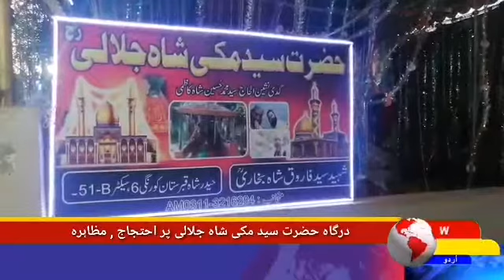Report by raja Baloch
درگاھ حضرت سید مکی شاھ جلالی کے گادی نشیں سید محمد حسین شاہ کو دلاور پٹھان کی طرف سے جان سے مارنے کی دھمکیاں دینے کے خلاف علاقہ معززین نے احتجاجی مظاہرہ کیا۔
احتجاجی مظاہرہ پیر مفتی یوسف سیفی۔ مولانا غوث بخش مہروی۔ وڈیرہ غلام سماں۔ پنہوں کلمتی و دیگر کی رہنماٸی میں درگاھ کے احاطے میں ہوا۔
اس موقع پر مظاہرین کا کہنا تھا کہ بدنام زمانہ لینڈ مافیا اور بدمعاش دلاور پٹھان نے کافی مرتبہ درگاھ سید مکی شاہ جلالی پر قبضہ کرنے کی کوشش کی ہے اور درگاھ کے گادی نشین کو جان جان سے مارنے کی دھمکیاں دیتا رہا ھے۔
انکا کہنا تھا کہ درگاھ کے قریب دلاور پٹھان کی ناجاٸز فیکٹری بھی ھے جہاں پر مردہ جانوروں کی ہڈیوں سے گندہ آٸل اور صابن بنایا جاتا ہے اور اس کے دھوٸیں سے درگاھ کے ارد گرد تعافن اور گرد و غبار کی وجہ سے سانس لینے میں دشواری پیدا ہوگٸی ہے۔
مظاہرین نے مزید کہا کہ دلاور پٹھان ایک مافیا کا سرغنہ ھے جس کو پولیس کی بھی مکمل سپورٹ ہے اور پولیس اس کے ناجاٸز کاموں میں حصیدار ھے۔
انہوں نے وزیر اعلی سندھ۔  آٸی سندھ۔ ڈی جی رینجرز۔ ڈی آٸی جی اور ایس ایس پی ملیر سے مطالبہ کیا ہےکہ مذکورہ مافیہ کے خلاف کارواٸی کی جاۓ اور غیر قانونی فیکٹری مسمار کیا جاۓ۔